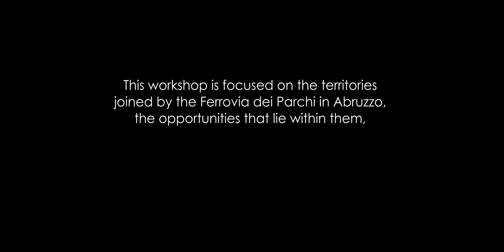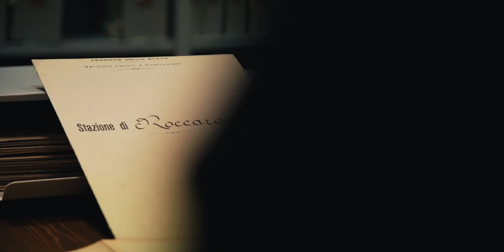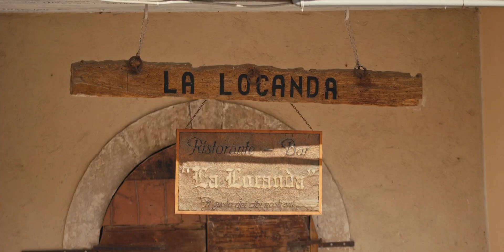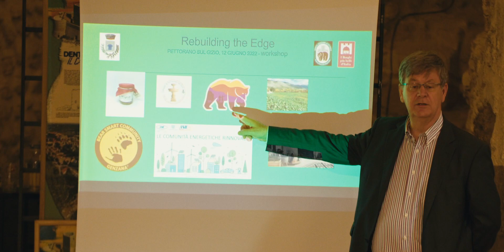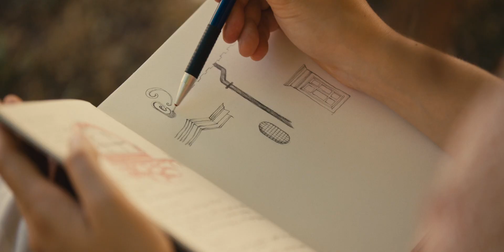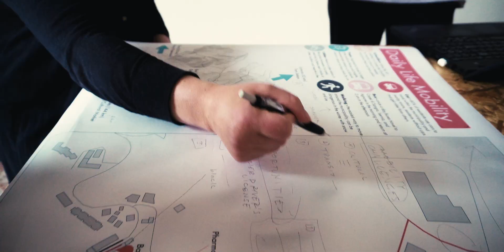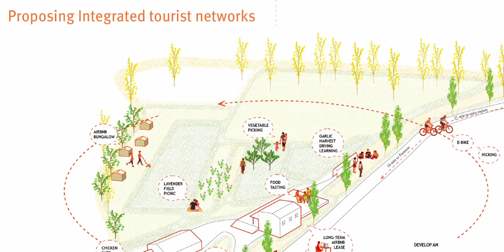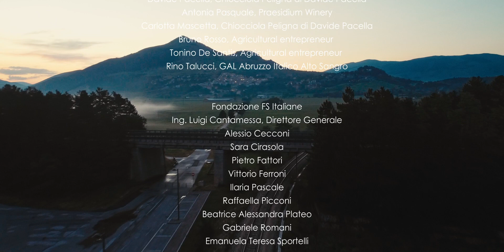Rebuilding the Edge Workshop, Liminal Lab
Liminal Lab's pilot project Rebuilding the Edge.
Liminal Lab is a decentralized research laboratory across the Italian territory aimed at documenting, analyzing and proposing solutions for the sustainable development of extra-metropolitan areas. Rebuilding the Edge, Liminal Lab’s pilot project is a collaboration with Ferrovie dello Stato Italiane Foundation, MIT Italy and the MIT UrbanRisk Lab in which 18 MIT students joined the members of Liminal for three weeks in the region of Abruzzo.
    This first iteration of Liminal Lab focused on developing design visions for the territories around the Ferrovia dei Parchi, a rail line rehabilitated in the last 7 years between Abruzzo and Molise, and currently being revamped by Fondazione FS and Arsenale s.p.a. Students where asked think about mobility challenges in the region, opportunities for ecotourism in natural reserves, adaptive reuse strategies for underpopulated towns, land use strategies to recover agricultural districts spoiled by failed industrial districts and migrant integration models.
    Participants in this iteration of Liminal Lab lived in the town of Pettorano sul Gizio, Abruzzo, and used the train station at Roccaraso as a popup co-working space. They met and interviewed local stakeholders and authorities, with the goal of developing design proposals that are based on a clear understanding of the critical issues and opportunities present on the territories along the rail line.

Video Credits: Visualazer